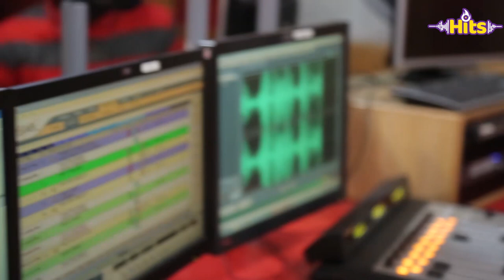Kansoul Talk Personal Dirt, New Music and Upcoming Collabos I Hits 984 I